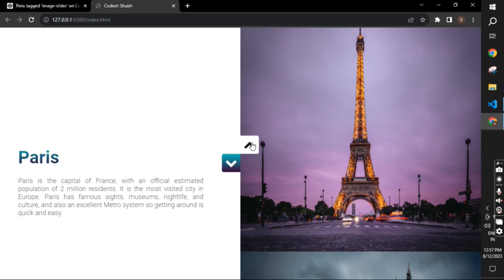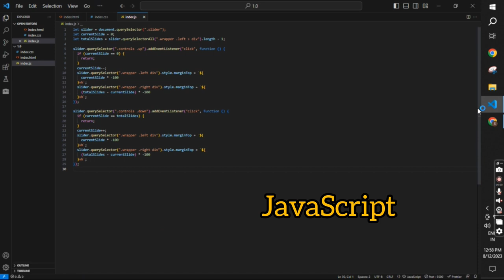School / Collage Coding Projects idea's Image Slider Tool Free Source Code | Codesh Shubh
Welcome to Codesh Shubh's channel! 🎉 In this video, we're diving into some fantastic School and College Coding Project Ideas - and we've got something special for you! Introducing our Image Slider Tool - a dynamic and engaging way to showcase your images. Best of all, we're sharing the Free Source Code with you!

Are you a student looking for creative coding projects? Look no further! We've curated a list of captivating ideas that are perfect for school and college projects. Whether you're a coding enthusiast or just starting your journey, these projects will surely ignite your passion for programming.

And that's not all - our Image Slider Tool is a game-changer! Imagine being able to display your images in a sleek and interactive slider format. It's an excellent addition to your portfolio or any web project you're working on. Plus, we believe in open-source collaboration, so we're thrilled to provide you with the Free Source Code for this awesome tool.

Join us as we explore these exciting coding project ideas and guide you through the process of creating your own Image Slider Tool. Don't miss out on the chance to enhance your coding skills and create something amazing.

Let's bring your coding projects to life together, only here on Codesh Shubh! 💻🚀